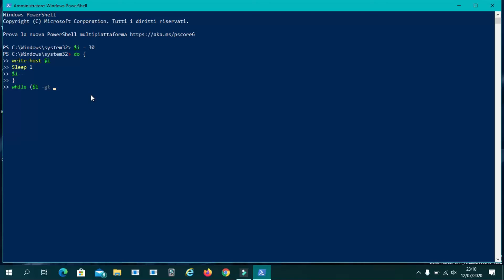Come creare Countdown in Powershell Windows 10